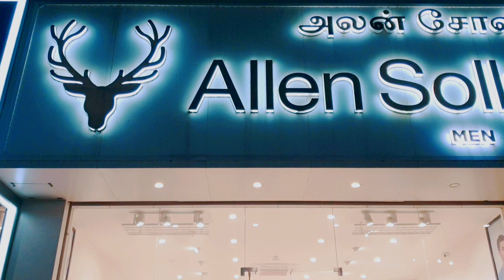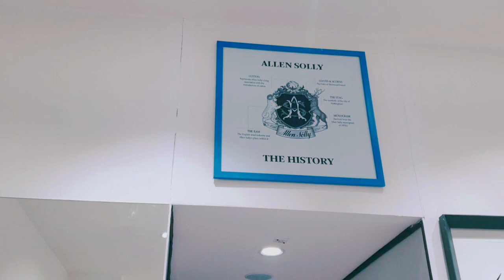Allen Solly shirts New latest best collection |Allen Solly in Trichy Kattur | Allen Solly for mens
Plot #2, 2A, Kattur, Thanjavur Road, Thiruverumbur, Tamil Nadu 620019 · ~2 km
Its time to up your game with Allen Solly denim. The tough jeans that will get you through the day!